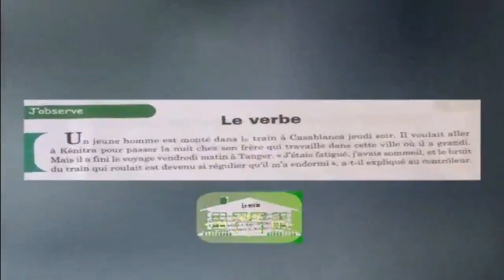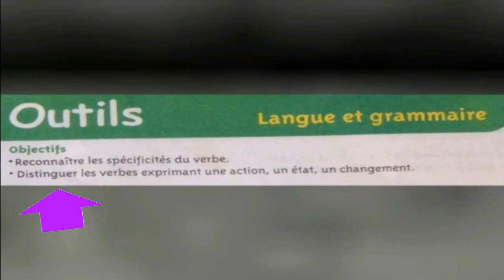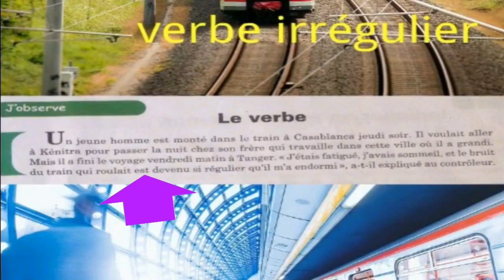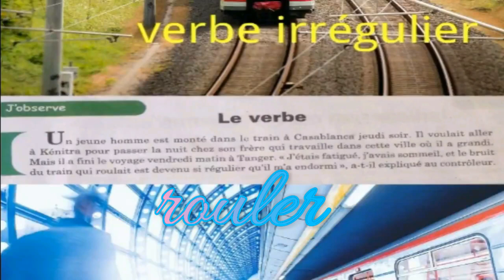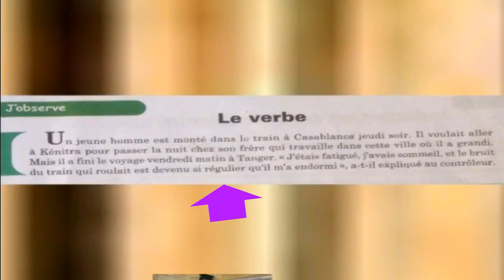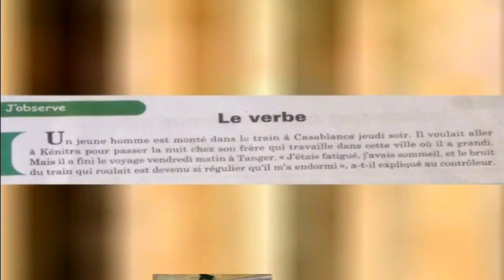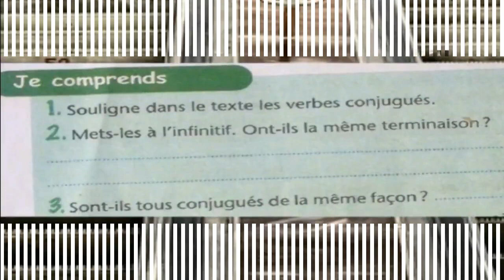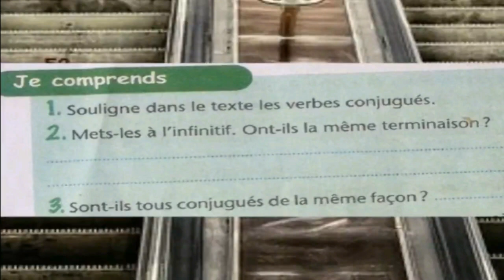Français 1ère an. collège, Le verbe 1.